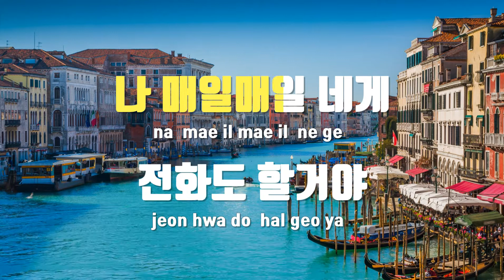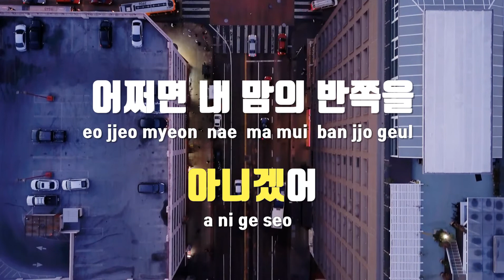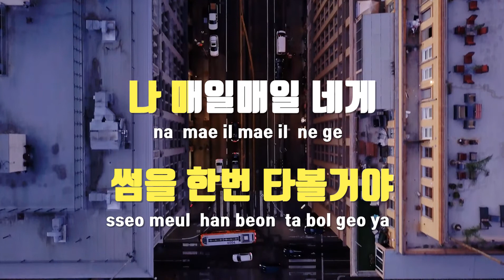[TJ노래방 / 남자키] 썸탈꺼야 - 볼빨간사춘기 / TJ Karaoke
썸탈꺼야  --  볼빨간사춘기